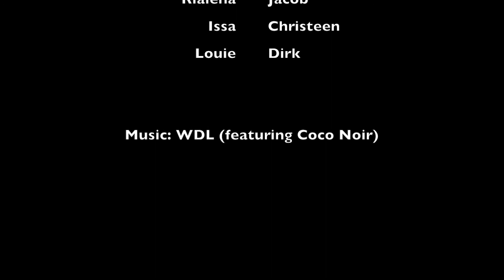Homewood Bound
Short video with highlights from our family ski trip to Homewood, during a weekend in February 2019 featuring an abundance of the fluffy white stuff...